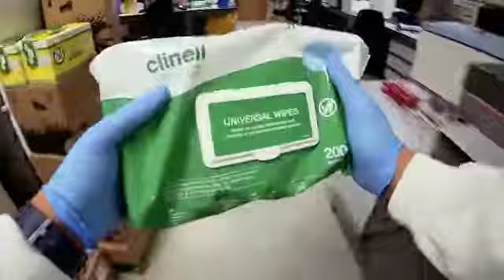A day in the Life of Haematology